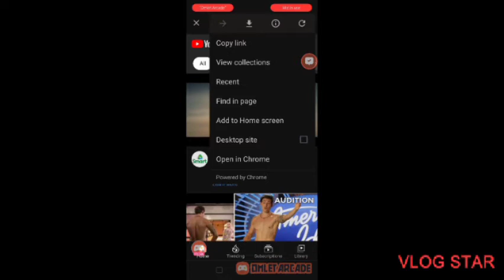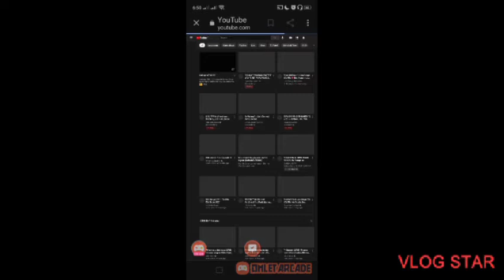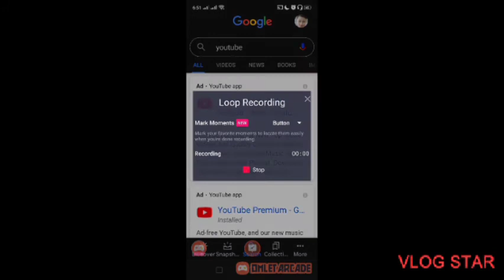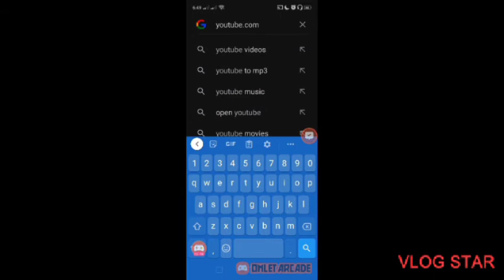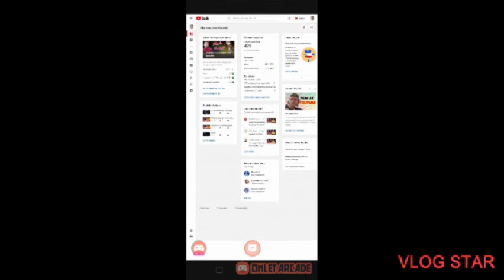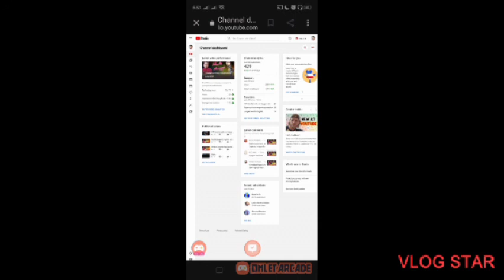Panu balikan ang mga nagsubscribed sayo | Mga BEKS TV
ulit ulit lang